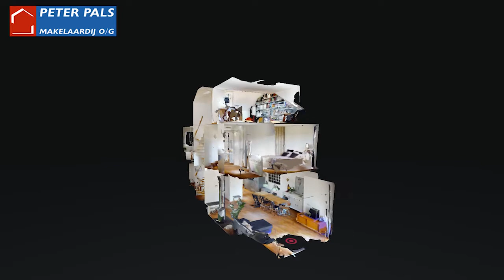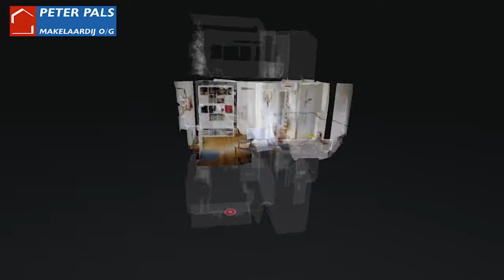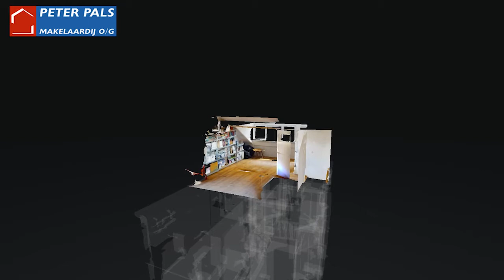Jollenmakersweg 31, Oostzaan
Jollenmakersweg 31 te Oostzaan
Prachtige eengezinswoning met uitbouw en brede dakkapel, gelegen in de populaire woonwijk Roemersloot aan (open vaar-)water. Deze kindvriendelijke woonwijk is rustig gelegen, ruim opgezet en gebouwd in de karakteristieke jaren 30-stijl. Ondanks dat de woning rustig gelegen is, ligt de woning ook zeer centraal aan de rand en vrijwel naast de ingang van recreatiegebied ’t Twiske, vlakbij diverse sportverenigingen, diverse scholen, winkels (oa Hema, Lekkere Dingen bakker, Dirk v/d Broek en Albert Heijn), het centrum van Oostzaan met diverse eetgelegenheden, openbaar vervoer en diverse uitvalswegen o.a. naar Amsterdam.

Deze keurige woning is prachtig afgewerkt. Er is gebruik gemaakt van hoogwaardige materialen, de woning heeft prachtige houten vloeren en is volledig geïsoleerd. De ruime woonkamer heeft een mooie uitbouw met openslaande tuindeuren en is v.v. een houtkachel. De luxe open keuken is v.v. diverse inbouwapparatuur en de moderne badkamer heeft een inloopdouche, een wastafelmeubel, 2e toilet, ligbad en is geheel betegeld. Daarnaast heeft de woning ook nog eens 4 slaapkamers! De woning heeft verder nog een zonnige achtertuin (gelegen op het zuidoosten) en is fraai aangelegd met sierbestrating en hardhouten steiger aan het vaarwater. Vanuit de achtertuin kijkt u uit op het water en heeft u een vrije doorkijk tussen de straten van het Roemereiland; dus geen directe overburen.

Heeft u al zin gekregen in deze ruime en perfect afgewerkte eengezinswoning? Maak snel een afspraak om de woning met eigen ogen te bekijken!
Vraagprijs € 425.000,-- k.k.